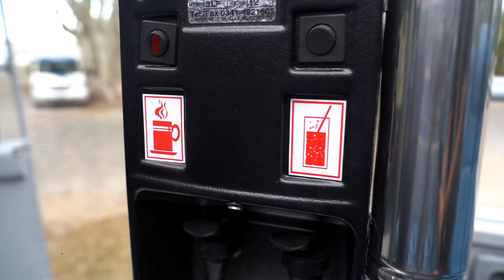City Tour Rosario Bus